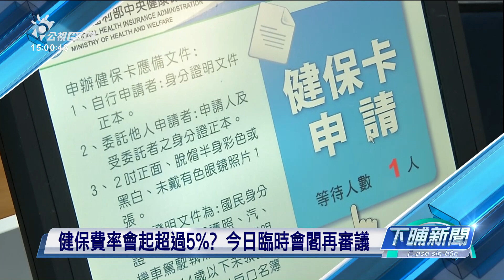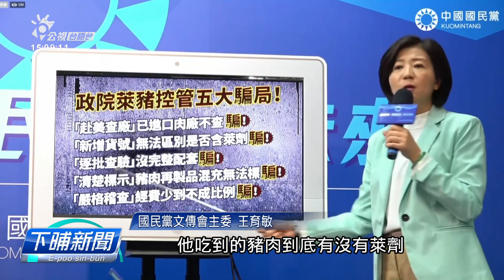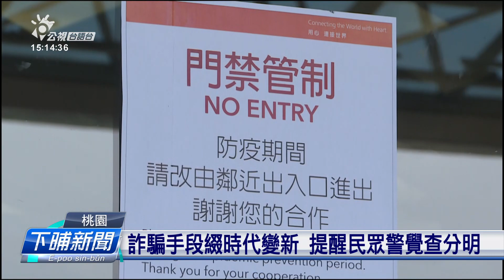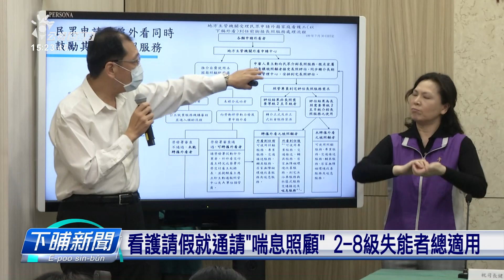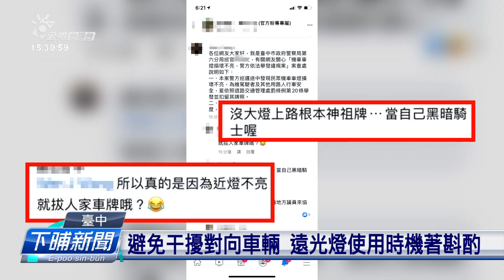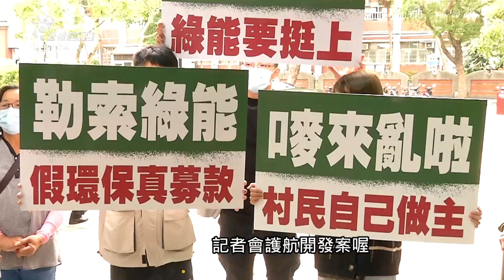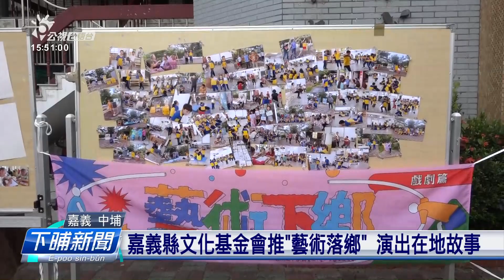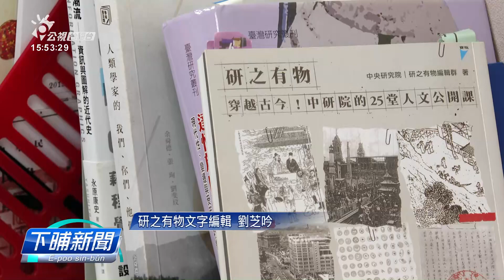20201127 下晡新聞 | 公視台語台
20201127 下晡新聞 重點頭條

1.涉嫌動用勞動基金炒股價 勞金局官員今聲押
2.做一氣加14帶病入境 其中印尼勞工占13件
3.健保率會起超過5%？ 今日臨時會閣再審議

四節新聞 ：　逐工（每天）09:00 / 12:00 / 15:00（拜一至拜五） / 19:00